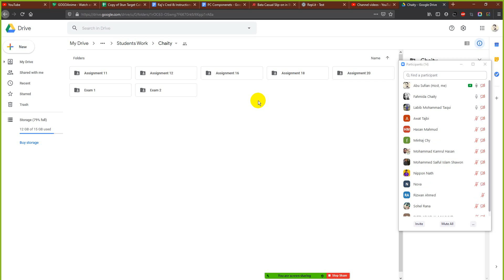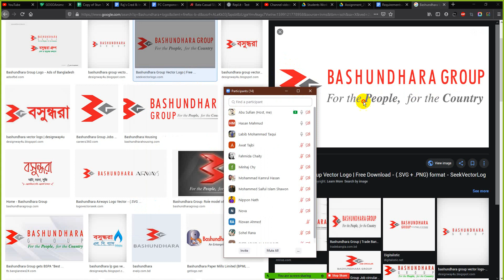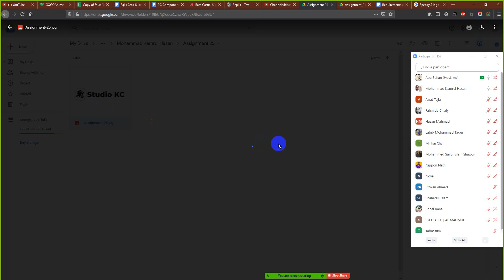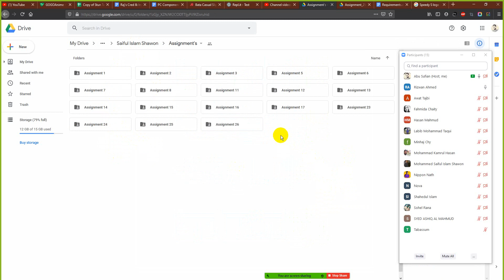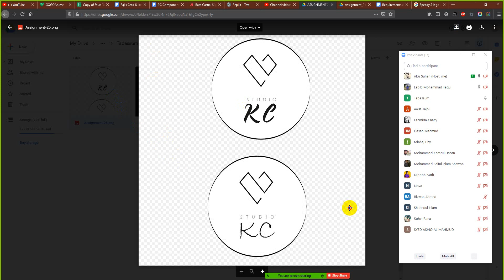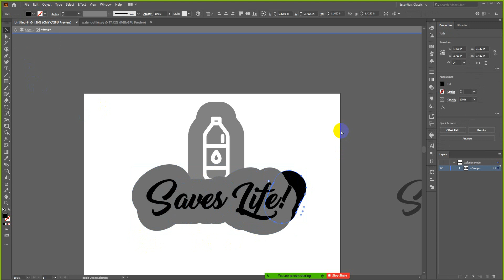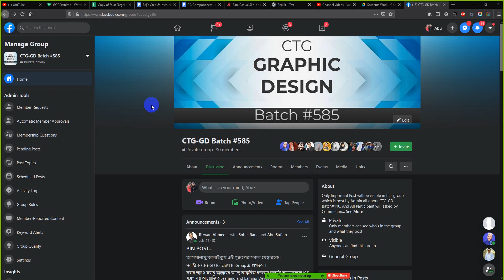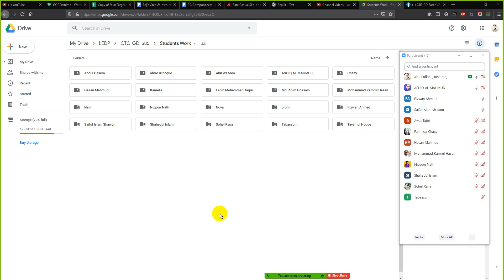CTG GD 585 Class 38